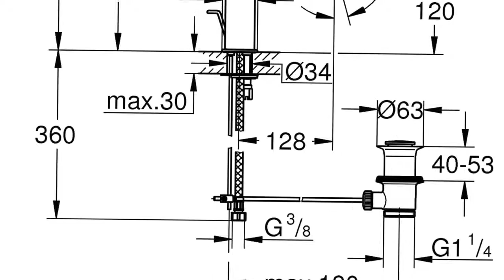Dieser Wasserhahn ist der beste/ Waschtischarmatur, S Size mit Zugstange chrom 32114001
GROHE Lineare | Badarmatur - Waschtischarmatur, S-Size | mit Zugstange | chrom | 32114001